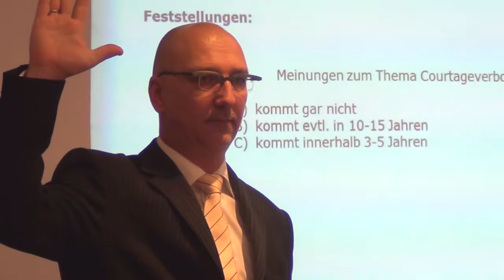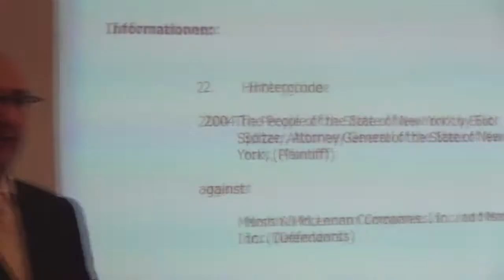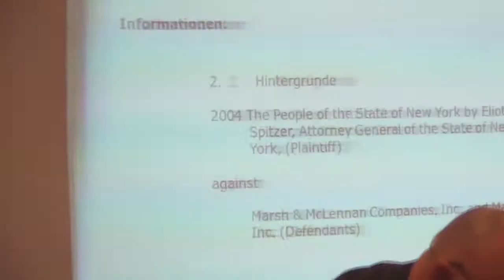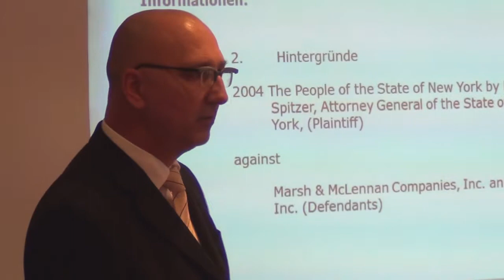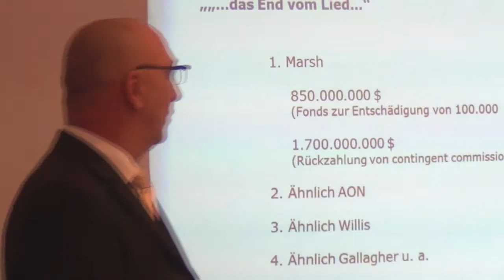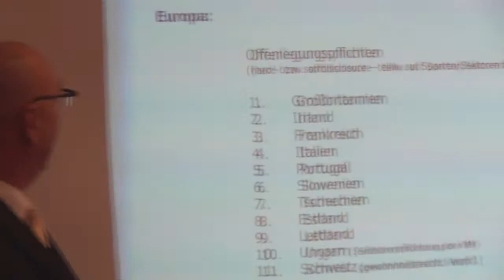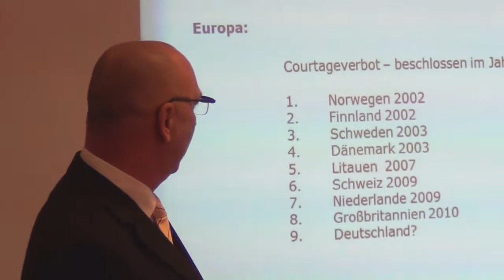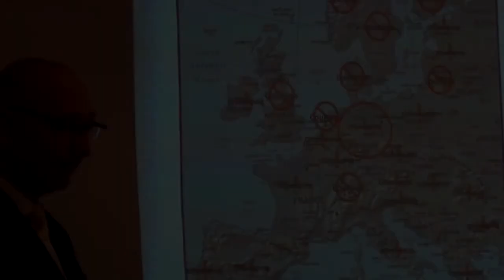Vortrag Honorarmodelle: Wodurch wurde das Thema Courtage-Verbot so aktuell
Vortrag Honorarmodelle in der bAV von November 2012:

Michael A. Hillenbrand von der Deutschen Verrechnungsstelle erklärt wodurch Offenlegungpflichten für Berater und ein Courtage-Verbot zu solch großen Themen wurden.